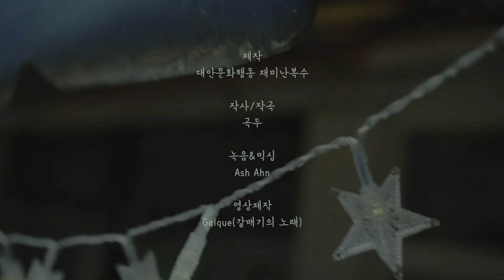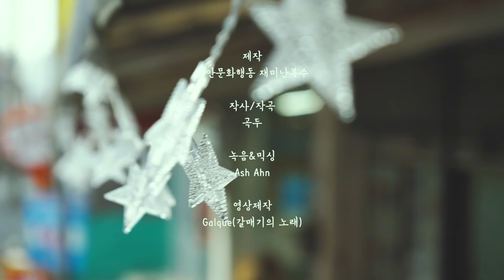[히든젬 2017] 반짝반짝별의별라이브 #4 곡두-술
부산대학교 근처의 재래시장에 위치한 공유주방이자 문화공간인 히든젬에서의 2017년 이야기

⭐히든젬(HiddenGem) 2017 반짝반짝별의별라이브⭐
세상에 존재하는 별의 별 음악을 소개합니다.
우리가 찾지 못했을 뿐 세상에는 다양한 음악이 있습니다. 멜론차트100, K-Pop,  아이돌 음악이 다가 아니라고 믿습니다. 우리 근처에서 살아가는 지역 뮤지션이 직접 본인의 반짝이는 소중한 음악과 음반을 소개합니다.
누군가의 이야기가 담긴 자작곡, 철학과 메세지가 담긴 음반 등 우리를 설레게 하는 다양한 것들이 우리가 생각하는 반짝이는 것입니다.